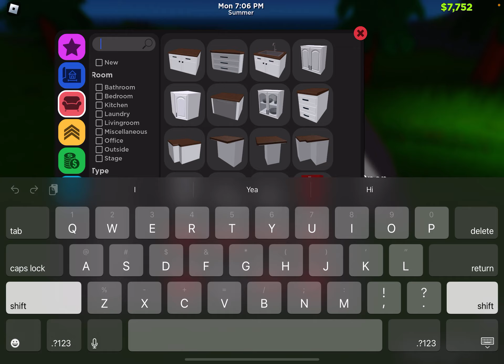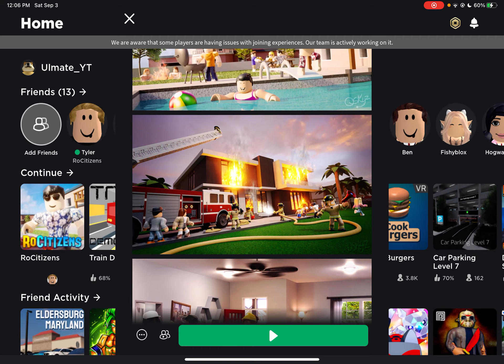Roblox rocitezens rp (part 2) Roblox crashed :(